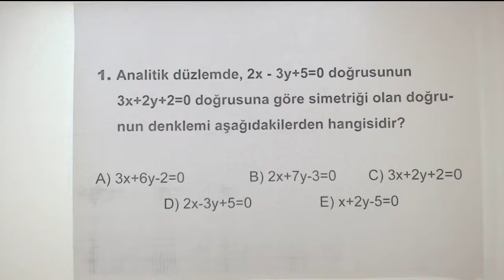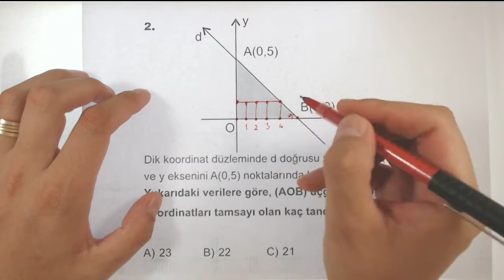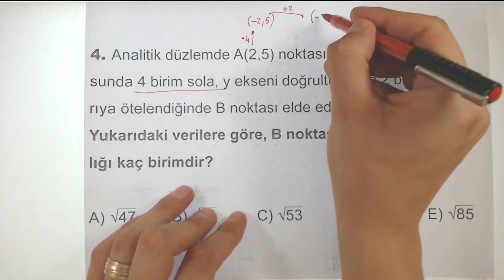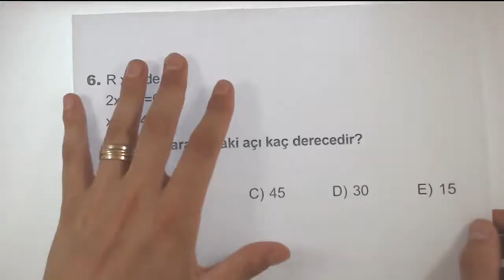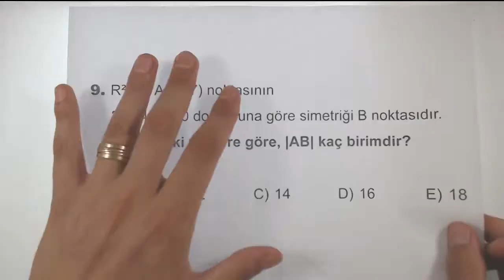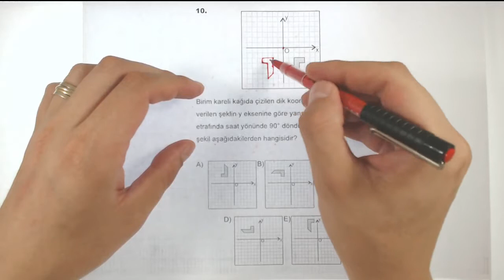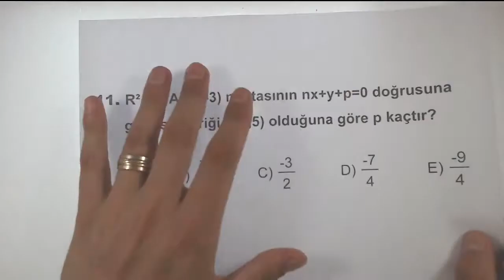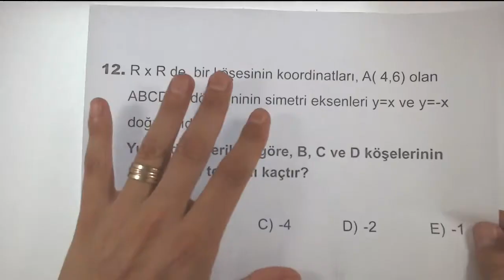TYT GEOMETRİ SORU BANKASI ANALİTİK GEOMETRİ TEST 8